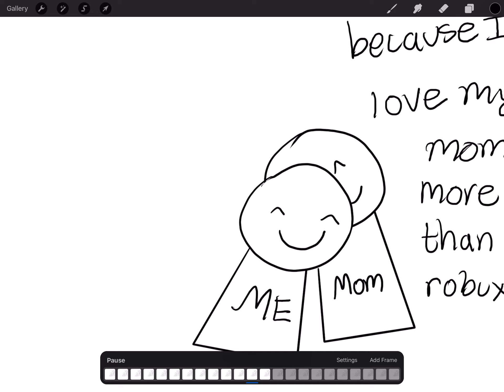Asking my mom robux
I love my mom more than robux and that is true!